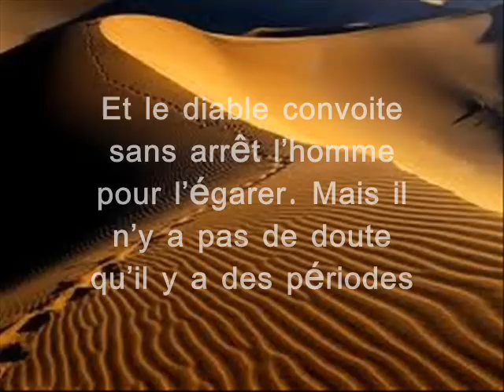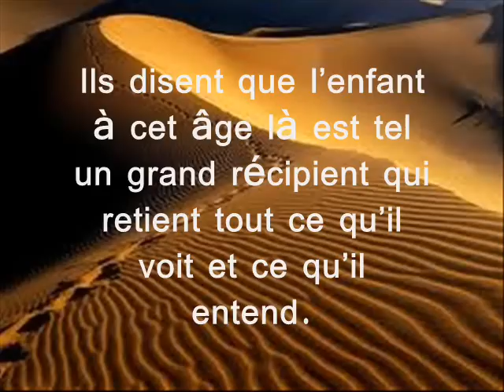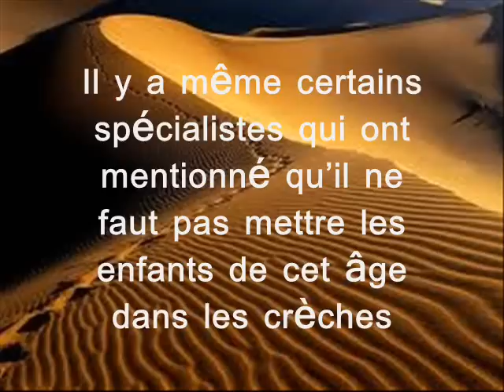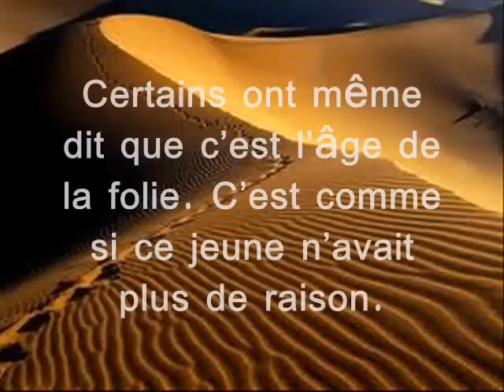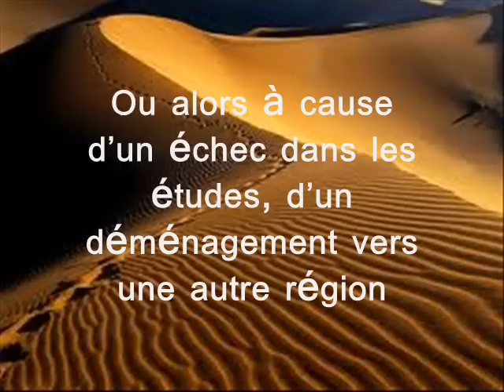Les périodes où le diable convoite les jeunes pour les égarer.